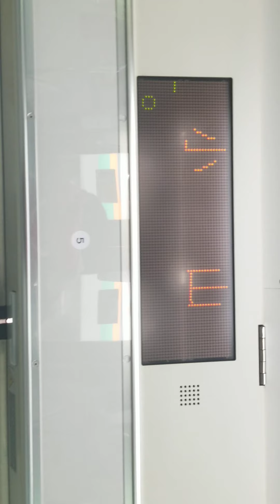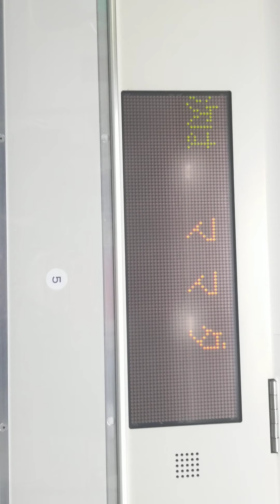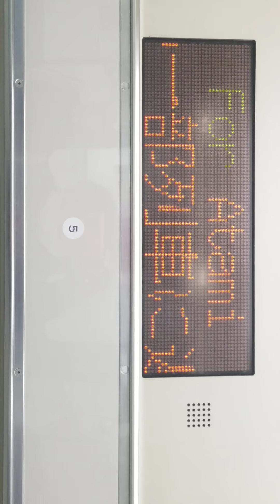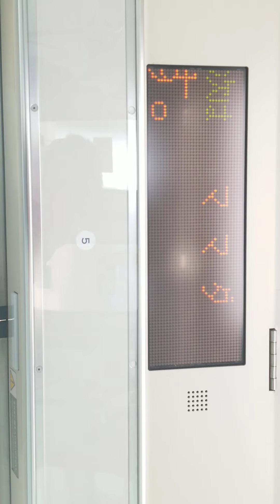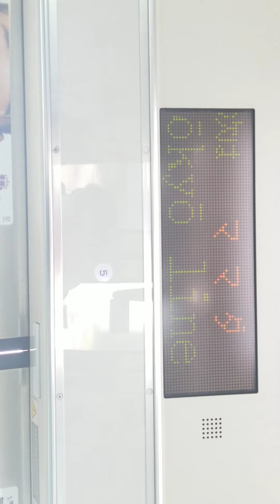K-40上野東京ライン東海道線直通普通熱海行【東海道線内藤沢～小田原間快速アクティー】3529E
JR小山駅発車メロディーWaterCrown

K-40上野東京ライン東海道線直通普通熱海行【東海道線内藤沢～小田原間快速アクティー】

3529E

小山～間々田間車内放送